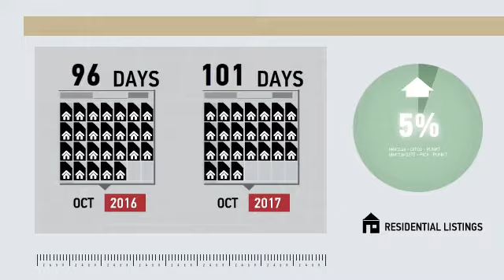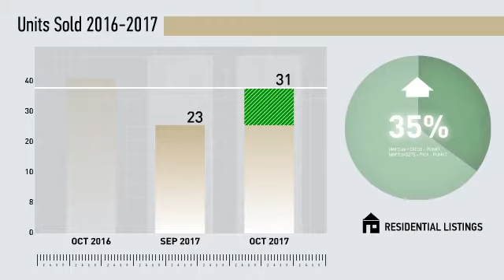Norwalk Condos,CT, Real Estate Market Update from Higgins Group,November, 2017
Higgins Group Video Update recapping market activity within Norwalk Condos, CT, during the month of November, 2017